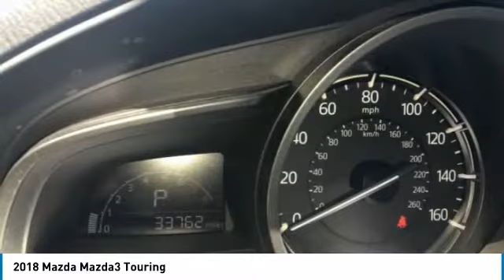2018 Mazda Mazda3 Touring FOR SALE in Flagstaff, AZ 74102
Stop in today for a test drive of this 2018 Mazda Mazda3

Sonic Silver Metallic 2018 Mazda Mazda3 Touring FWD 6-Speed Automatic SKYACTIV 2.5L 4-Cylinder DOHC 16V 3-Month/3,000-Mile Warranty, VIN Etching, All Financing Available, Backup Camera, Bluetooth, Climate Package, Heat Package, Bose 9 Speaker Surround Sound Audio System, Bose/Moonroof/Satellite Radio Package, Power Sliding-Glass Moonroof w/Interior Sunshade, Roof-Mounted Shark Fin Antenna, SiriusXM Satellite Radio.  Recent Arrival! 27/36 City/Highway MPG